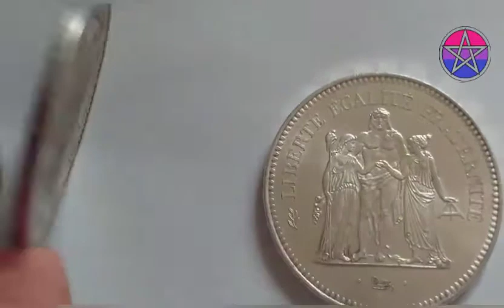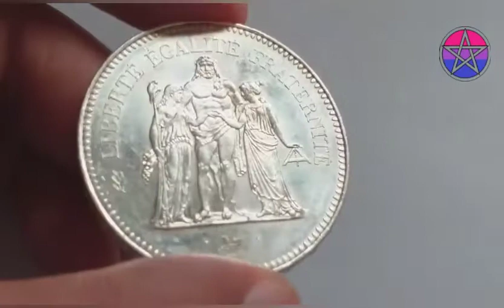فيضان المغرب لحضة وصول فيضانات قوية يونيو 2022 شاهد لحظة وصول السيول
فيضان إقليم ترودانت
فيضان اغرم
عاجل فيضانات خطييرة تحتاج نواحي إقليم تارودانت بالمغرب اليوم شاهد لحظة وصول السيول الجارفة